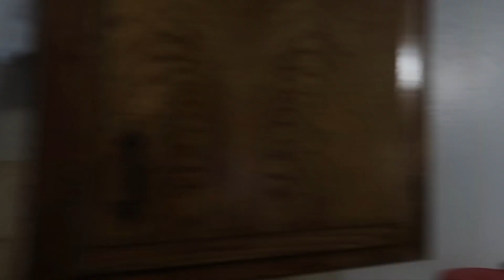How to make Spaghetti Sauce with Hotdog and ground Beef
Ingredients:
Pre boiled ground beef 1 pound
Minced garlic
Chopped onion
Salt to taste
Black pepper
Hot dogs (I use ballpark hot dogs)
Bottled spaghetti sauce (I use Rao's spaghetti sauce)
One cup beef stock